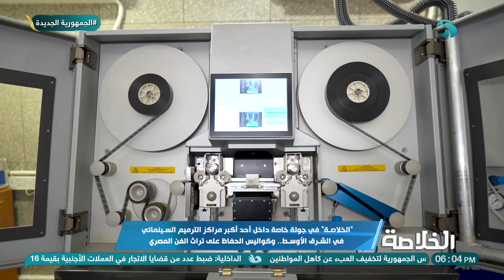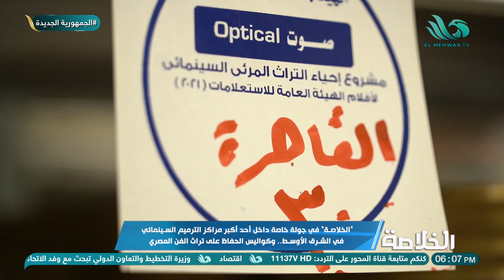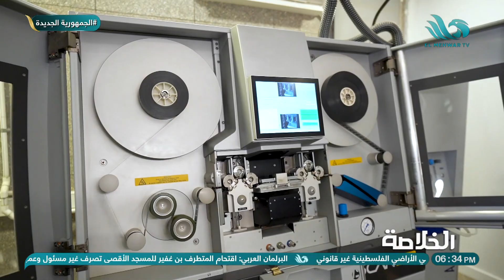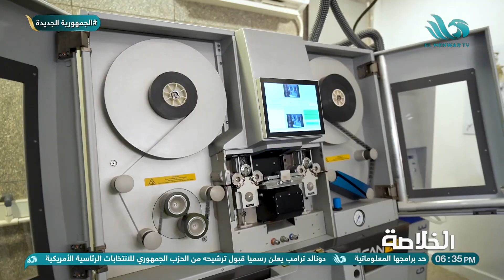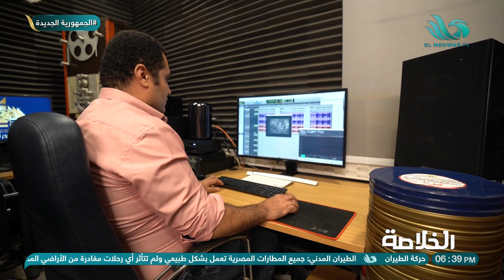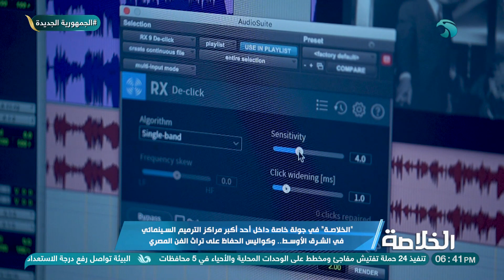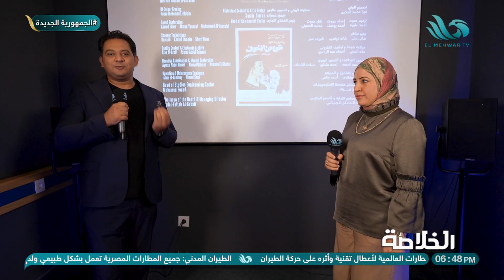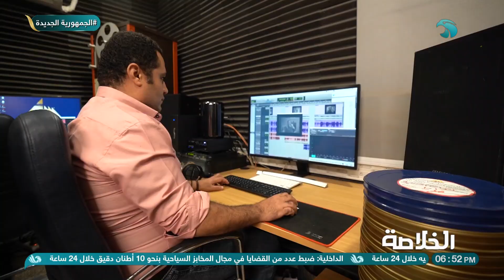الخلاصة | الحلقة الكاملة | ١٩ يوليو ٢٠٢٤